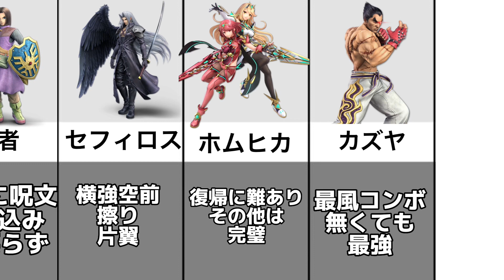簡単にVIP行けるキャラ15選【スマブラSP】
皆さんどうもこんにちは、こんばんは。このチャンネルでは主にスマブラSP・ポケットモンスターソード・シールド・クラッシュロワイヤルの配信や動画投稿・他の配信者さんの切り抜きを中心に活動しています。

あくまで個人の感想です。煽りはやめましょう